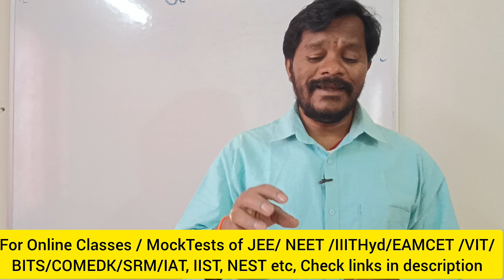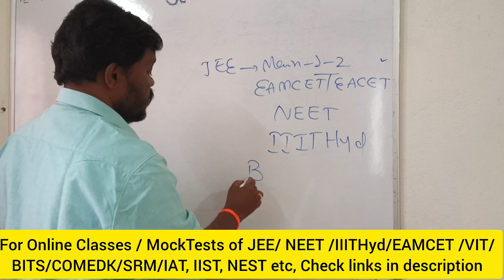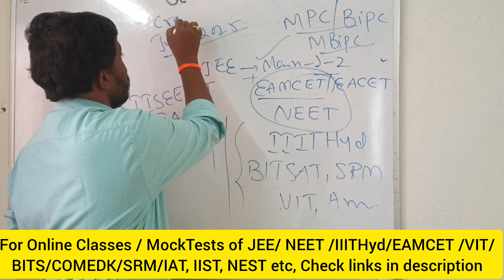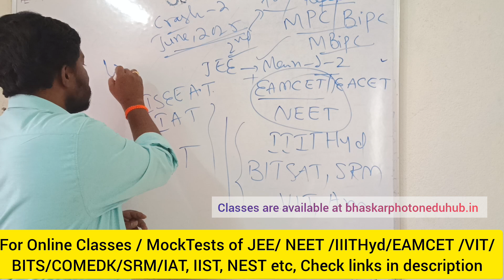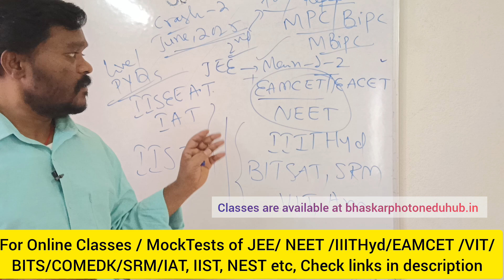Get Ready & Join for Republic Day Offer 2025 JEE NEET EAMCET 2025 IIIT Hyd EAPCET BITSAT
Fill the google form for any guidance or classes

HOW TO  JOIN 2025 IIT JEE NEET IIIT HYD Steps by step method FOR 6 MONTH COURSE

Join WhatsappChannel BhaskarPhotonAcademy

For animated classes of LKG -Class 12th, for all mock test,  All India Engineering Entrance exams  and Govt JOB exams - test series

Join WhatsappChannel BhaskarPhotonAcademy

For animated classes of LKG -Class 12th, for all mocktest,  All India Engineering Entrance exams  and Govt JOB exams - test serieses